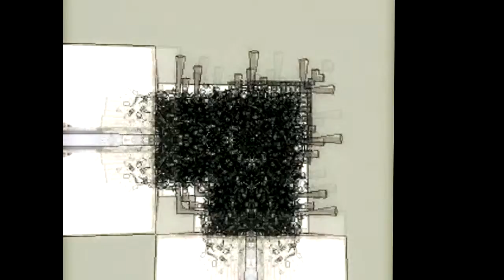Experimental Art- Dana Krystle #3 (Patterns)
Dxx Experimental art series - Patterns